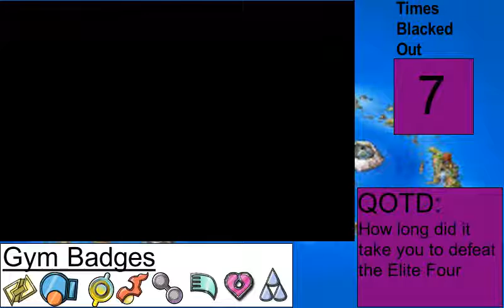Pokemon Sapphire CheshireRun Ep 35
What's Churning guys? If you guys want to send me stuff address it as followed:

Derek Butters
Brockway, PA 15824